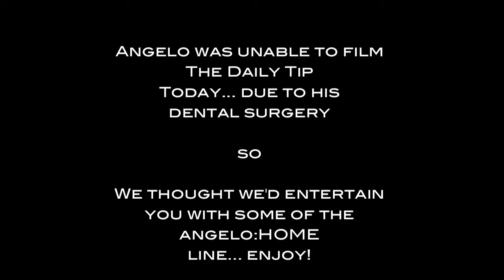229 - The Daily Tip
The Daily Tip is a topical short format series from lifestyle expert and television host (HGTVs Rate My Space, 24 Hour Design and TLCs Clean Sweep) Angelo Surmelis and angelo:HOME. The show features Angelo's favorite finds, his daily haul, interviews, and how-to segments. Episode #229. Today's episode includes a montage of angelo:HOME images as the daily tip was not able to be filmed due to Angelo's dental surgery today... the T.D.T. will be back tomorrow! Enjoy